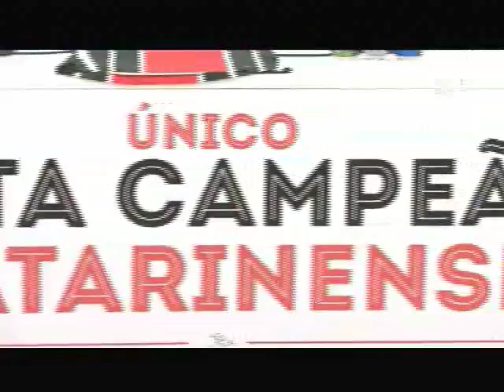JEC apresenta três novos reforços para a temporada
Os três últimos contratados do Joinville foram oficialmente apresentados. Eles completam a equipe formada por 11 novos atletas. E na chegada, prometem fazer bonito no Catarinense.